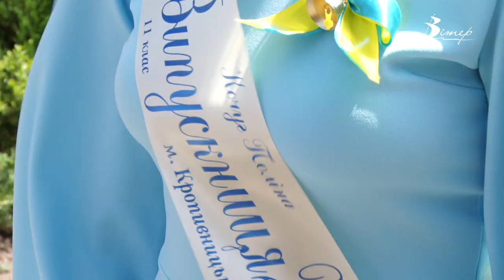Останній дзвоник пролунав у 6-й школі Кропивницького | телеканал Вітер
Останні дзвоники пролунали у школах Кропивницького. Попри війну не залишилися без свята і випускники шостої школи. До лінійки одинадцяті класи готувалися впродовж місяця. Аби вивчити вальс, репетиції під час повітряних тривог продовжували в укриттях. Цієї весни випускниками 6 школи стали 28 учнів з інших областей.